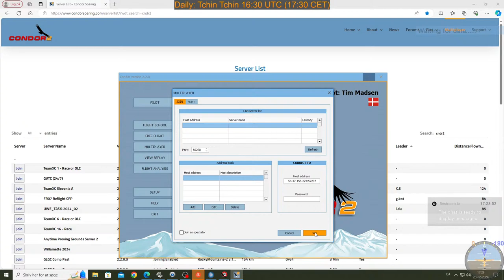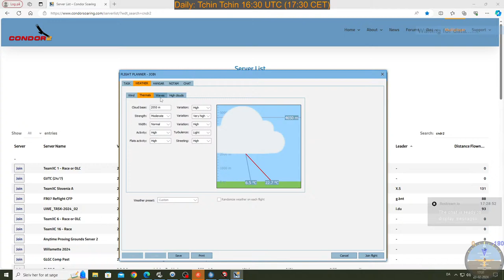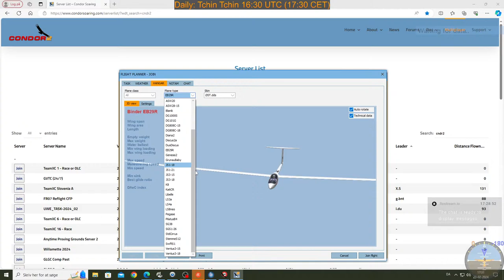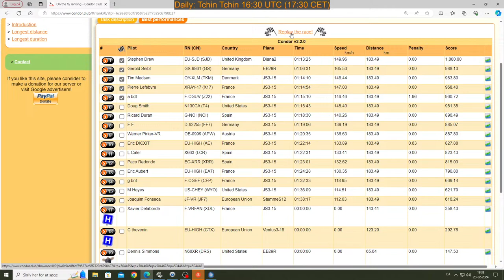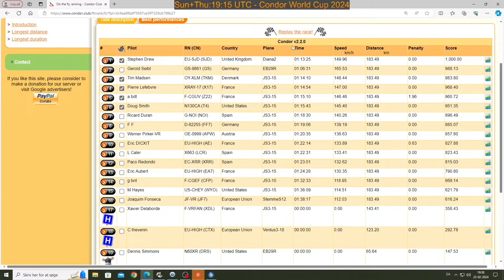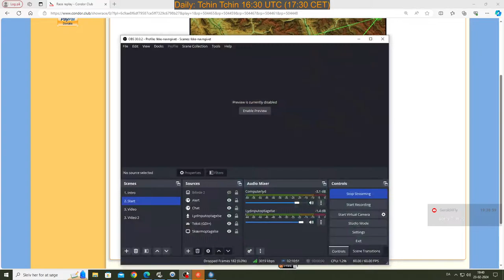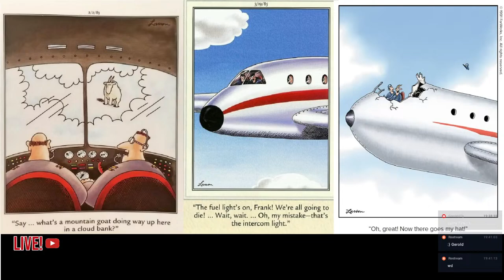Condor2 live soaring: 16:30 UTC - Tchin Tchin